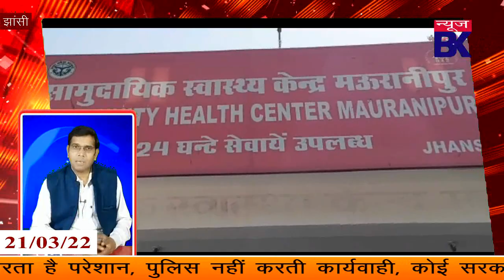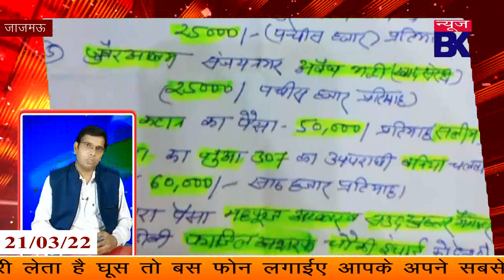मऊरानीपुर के भ्रष्ट डॉक्टर, झांसी का दबंग पार्षद, मुस्लिम महिला का योगी को वोट और महिलाओं का युद्ध.